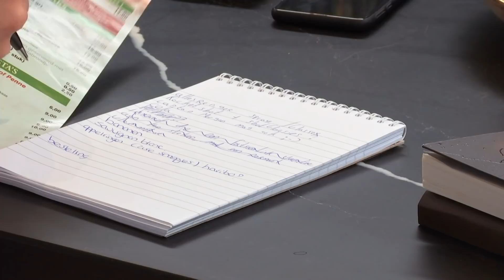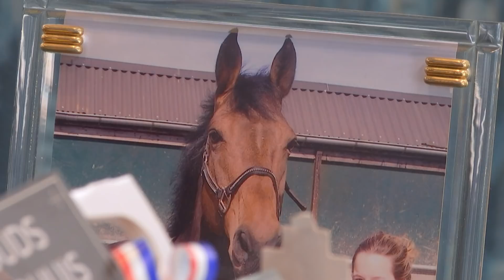'Ik vind mezelf wel echt EEN LEUKE VERSCHIJNING!' | Lang Leve de Liefde